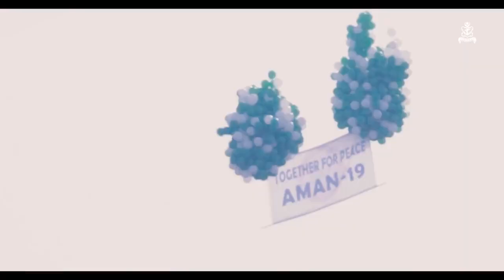Pakistan Navy| Aman exercise 2021|US Russia and China together 1st time.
Aman exercise 2021 was hosted by 🇵🇰 navy in February. The excercise was attended by 45 countries including US, Russia and China.